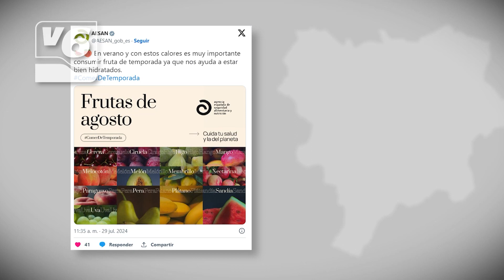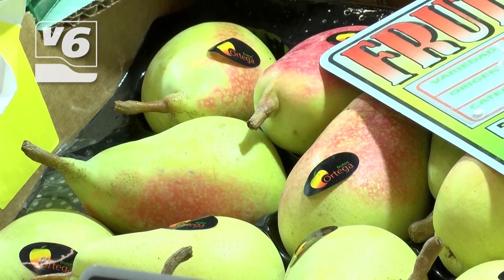Consumir fruta de temporada para sobrellevar estos calores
En verano y con estos calores es muy importante consumir fruta de temporada, ya que nos ayuda a estar bien hidratados. Algunas frutas de temporada son melocotones, melón, cerezas y sandía. Hoy les enseñamos a escoger las más ricas en el mercado de villacerrada para disfrutarlas este verano. No se olvide de consumir productos de proximidad.